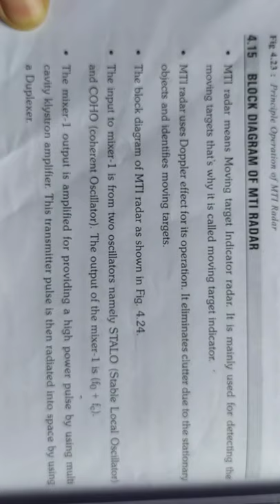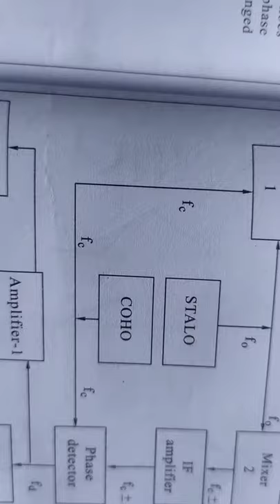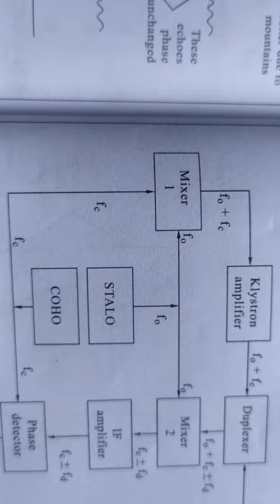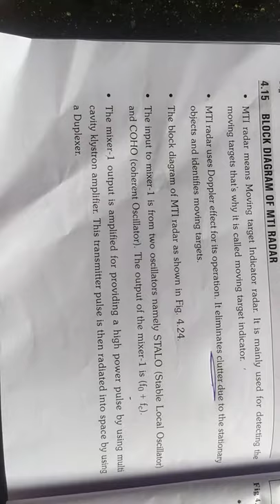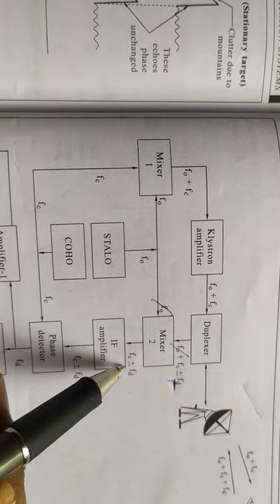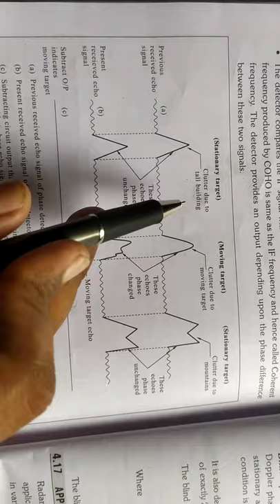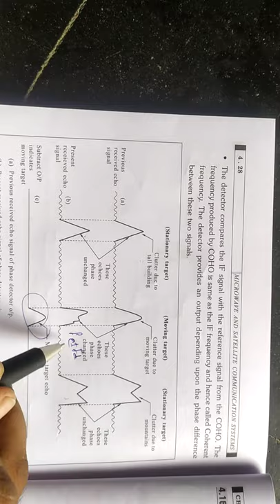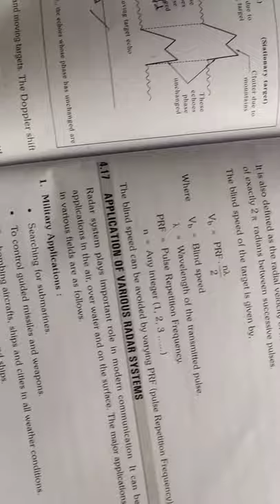Lecture 4.8 : MTI RADAR (moving target indicator radar)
for diploma ECE subject related vedios

for diploma ECE old question papers

for diploma ECE important questions